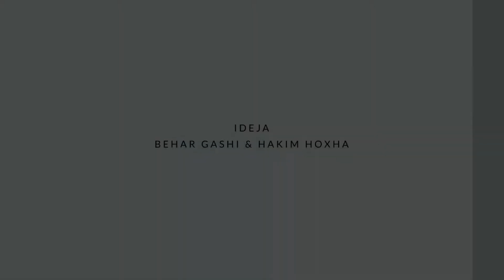38. Abedin Ibrahimi - Ali - Imran (171 - 185)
Ndalohet rreptësisht çdo ndërhyrje në videot tona qoftë shkëputje, montim, përpunim apo ngarkim.
Hatme nga hoxhallarët e Kosovës
38. Abedin Ibrahimi - Ali - Imran (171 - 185)